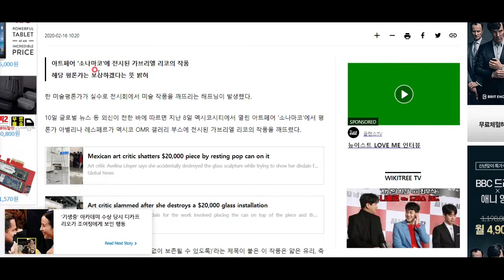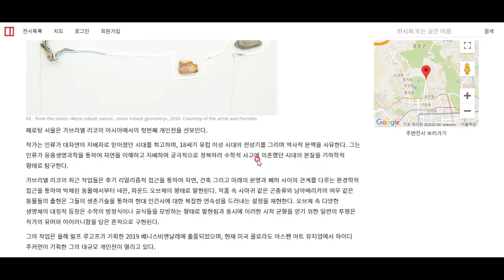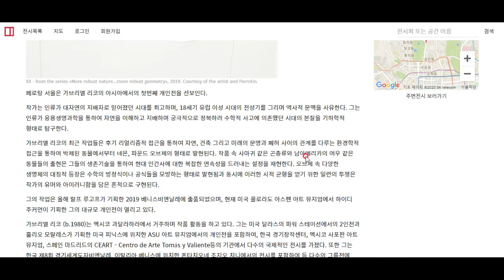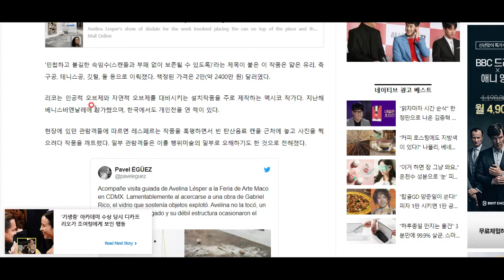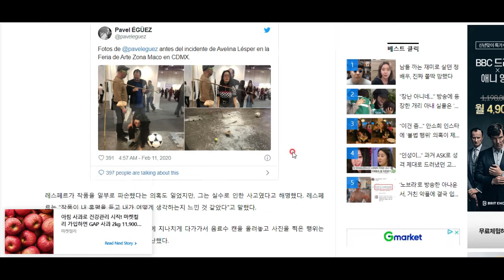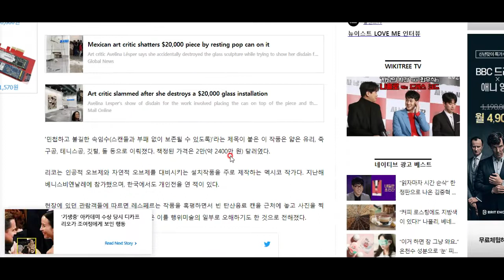한 평론가가 전시물을 평가하기 시작했다. 그리고...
무슨 일이 발생했을까!!??